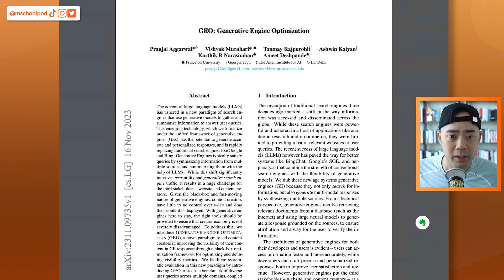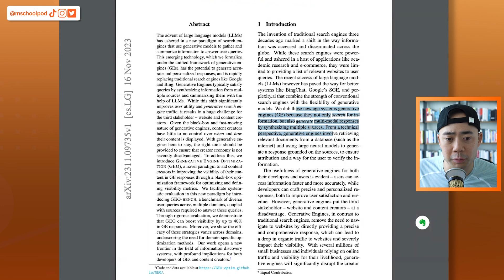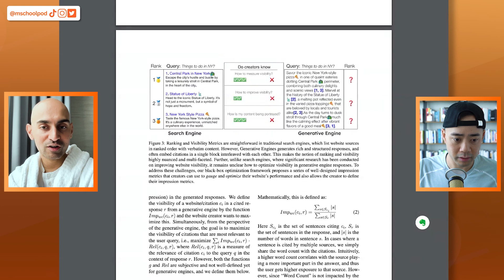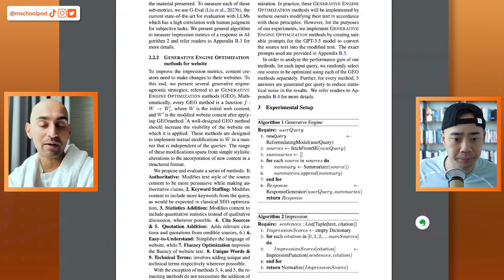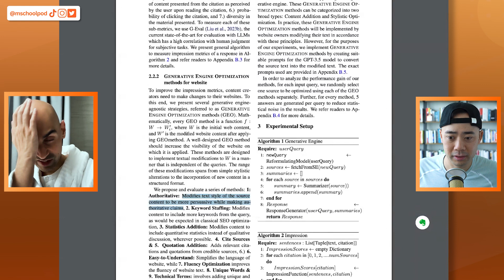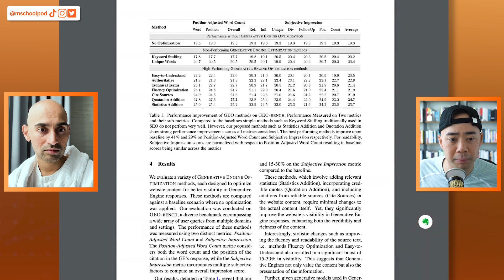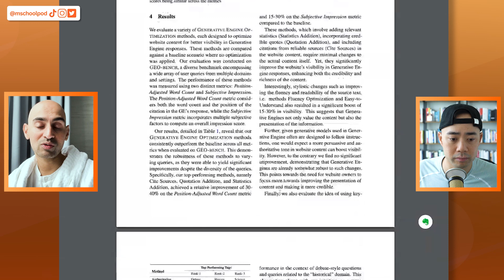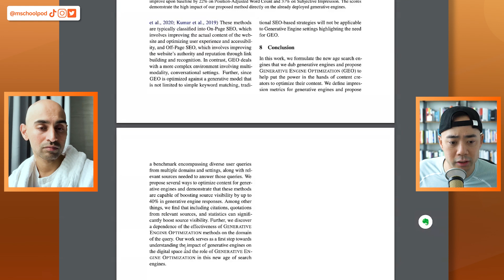THIS might disrupt the $2.2B SEO industry completely (Generative Engine Optimization)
Neil and Eric discuss the concept of Generative Engine Optimization (GEO) and its potential impact on the future of SEO. They emphasize the importance of adapting to new AI-driven search algorithms and leveraging strategies such as authoritative claims, keyword stuffing, statistics inclusion, and fluency optimization.

Timestamps:

00:00 - Today’s topic: THIS might disrupt the $2.2B SEO industry completely (Generative Engine Optimization) (AI Corner)
02:37 - Optimizing for Chat GPT and Bard for better recommendations
05:02 - Generative engine optimization methods: authoritative, keyword stuffing, statistics, etc.
07:34 - Average 30% improvement in impressions with Geo methods
09:07 - Winner takes all in AI-generated search engine recommendations
09:57 - First step towards understanding the impact of generative engines